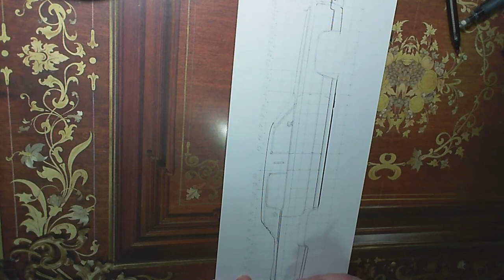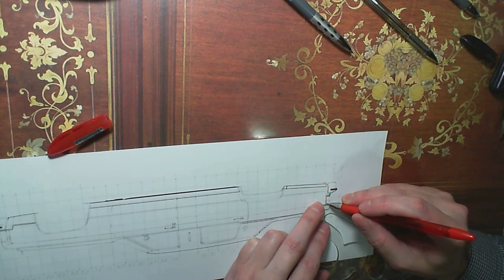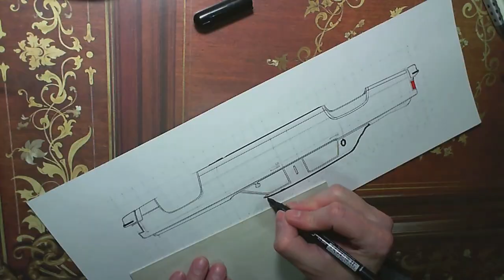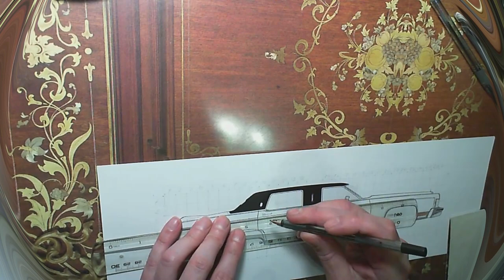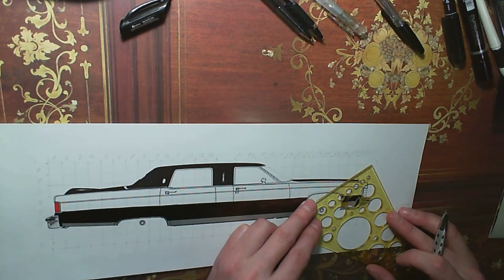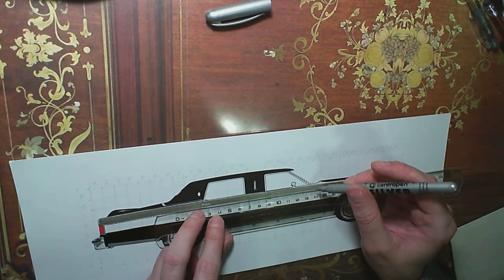BRADFORD Coachworks LINCOLN Continental Barouche Limousine Lando 1978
Custom built classic car coach vehicles style. Stock cars & limousine. Support channel card VISA - $ - 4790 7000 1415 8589.   Your history of NORT AMERICA BODYWORK on a white background.